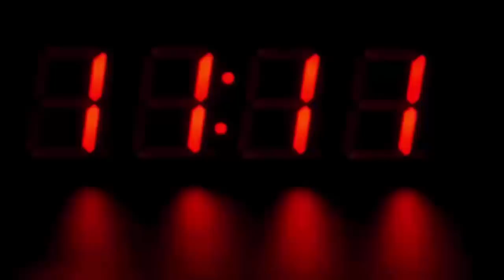चालान कटने पर भड़का कांग्रेस नेता, बोला- सस्पेंड करा दूंगा, फिर जो हुआ देखके हैरान रह जायेंगे आप भी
Even though the new Motor Vehicle Act has not been implemented in Madhya Pradesh. But the news of the mess comes to the fore on the challan cutting. Now in Indore city, after the Congress leader's challan has been cut, the video of Rob shedding has gone viral. In which he is threatening to suspend the policemen. Seeing the leader from the traffic police, the sub-inspector present there removed Netaji's arrogance.

Actually, during the vehicle checking in front of Indore Airport, the Congress leader got into a fight with the policemen. Sub Inspector Uzma Khan was checking there with the constable Ashish Soni and other policemen. During this time the challan was cut off due to a bike driver not having a helmet. The bike driver called and called Congress leader Devendra Singh Yadav there.

 Congress leaders started showing arrogance
Congress leader Devendra Singh Yadav reached there at eleven in the morning. After that, the policemen started attacking. At first, the Congress leader started harassing the traffic police. In the viral video you can hear how Netaji is telling the jawan that you do not have the capacity to talk. I am telling you you and you are telling me you. On this, the policeman says that I am talking to Tamizh, you are being abusive. The leader says that I will get you suspended. There is a lot of debate in both.